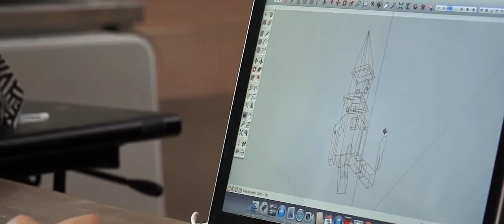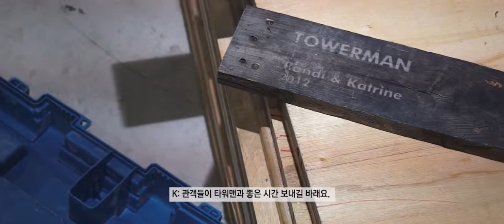Round Project, 〈타워맨〉의 작가 란디&카트린과 제작자 김영진 인터뷰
란디&카트린 (타워맨 작가, 덴마크), 제작자 김영진(디자인펌)의 인터뷰

〈Round Project〉
‘라운드 프로젝트’는 경상남도 함양에 위치한 상림공원 내의 상림숲과 연꽃공원(연지공원), 고운광장을 음악과 영상 및 조각 작품으로 유기적으로 연결하는 공공미술 프로젝트이다. 상림공원의 중심에는 숲이 있다는 전제를 가지고 기획된 본 프로젝트는 숲을 중심으로 그 주변을 연결하는 예술 작품들을 통해 관람자의 공감각적 경험에 초점을 맞추는 일상 속 예술을 지향한다.

란디&카트린 Randi & Katrine
란디&카트린은 2003년부터 조각, 설치미술, 공공 미술 등 다양한 분야에서 함께 작업해온 덴마크 듀오 작가이다. 평소 사람과 건축, 자연의 관계에 대해 다루면서도 재미와 유머를 더해 오브제나 건축물을 의인화한 공간 설치 작업을 해왔다. 북유럽을 중심으로 다수의 공공 미술 프로젝트에 참여하고 있으며, 2009년 갤러리 팩토리의 파사드를 사람의 얼굴로 형상화한 작업을 시작으로 한국과 인연을 맺어 다양한 전시 및 함양 라운드 프로젝트에도 참여하게 되었다.